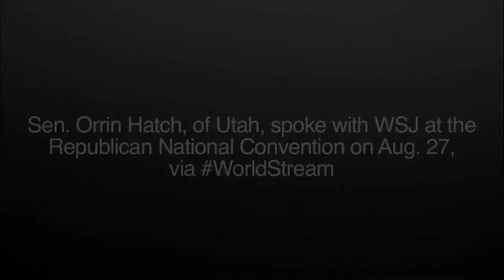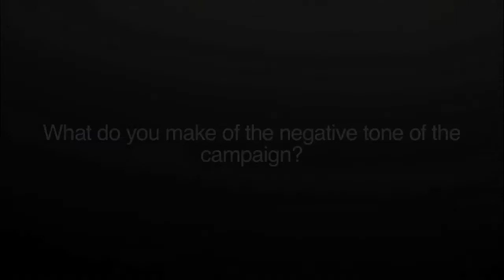Sen. Orrin Hatch on Romney, Ryan and the Campaign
Senator Orrin Hatch (R-Utah) spoke with WSJ's WorldStream at the Republican National Convention in Tampa, Fla. on August 27, 2012 about Mitt Romney and Paul Ryan as well as the negative tone of the campaign. Photo: AP.